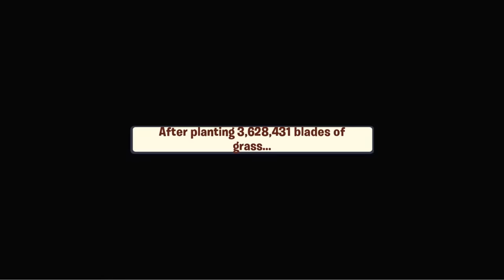Plants vs. Zombies 3: Welcome to Zomburbia - Gameplay Walkthrough Part 2 - Campgrounds!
Plants vs. Zombies 3 Welcome to Zomburbia Gameplay Walkthrough Part 2! Campgrounds Gameplay

Plants vs Zombies is back in an all-new adventure that will test your zombie defense skills! Filled with plants and zombies new and old with the PvZ combat you’ve come to know and love. It’s the wildest PvZ yet that will have you rebuilding Neighborville while fighting against the wackiest zombies to date. Dr. Zomboss has returned and transformed Neighborville into a zombie paradise! Embark on an epic adventure with Dave and his team of heroes in a story that’s crazier than ever before as they journey through the fog to free other citizens. Battle the zombie horde and fight off Dr. Zomboss to save and rebuild Neighborville your way!